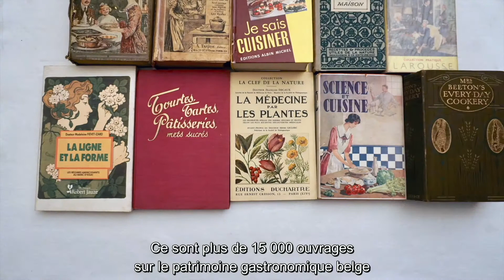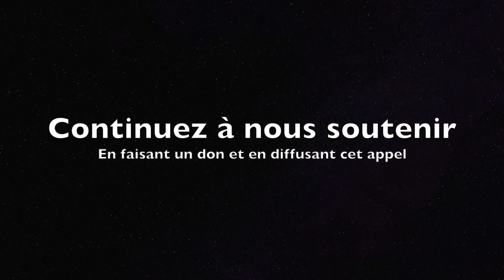PRHAlim, pôle de recherche en histoire de l’alimentation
Le Centre de Gastronomie Historique souhaite établir à Bruxelles la plus vaste bibliothèque de Belgique sur l’histoire de l’alimentation et vous faire découvrir et savourer la cuisine à travers son histoire ! Le premier objectif de 15000€ est atteint, MERCI !!! En route pour le deuxième objectif de 25000€ qui nous permettra d’acheter la bibliothèque !